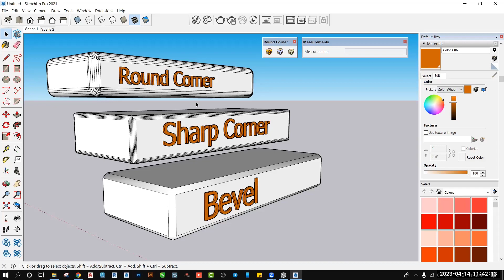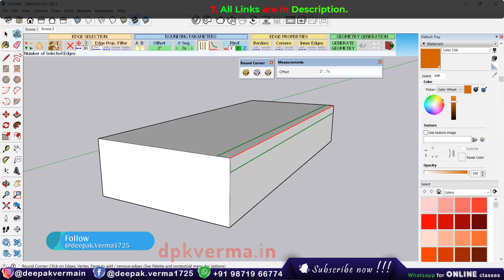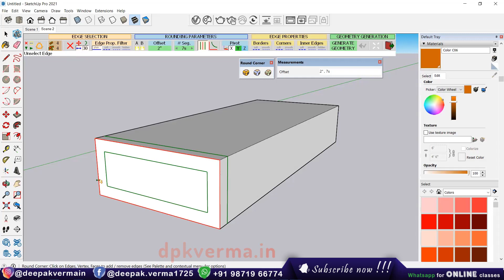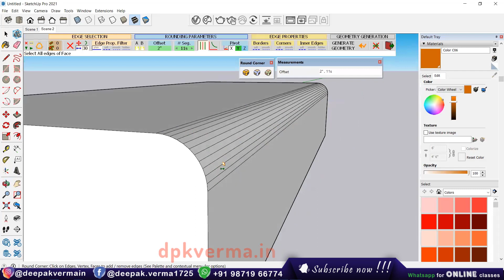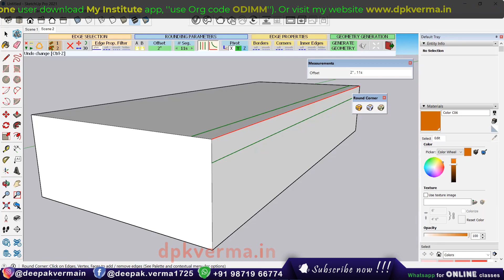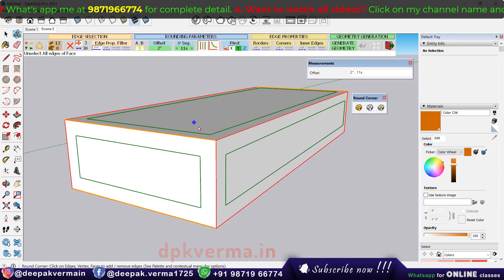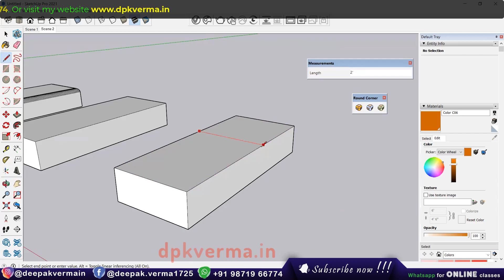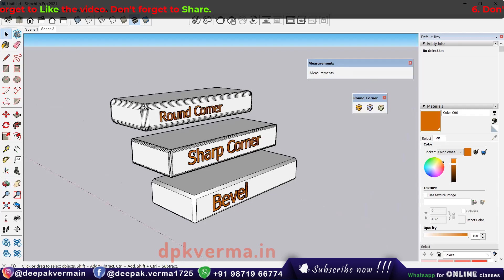Round Corner Extensions in Sketchup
Learn how to use Round Corner extensions in SketchUp to create smooth, professional edges on your models. This tutorial covers installation, key features, and step-by-step usage for better 3D designs. Perfect for architects, designers, and 3D enthusiasts looking to enhance their modeling skills!